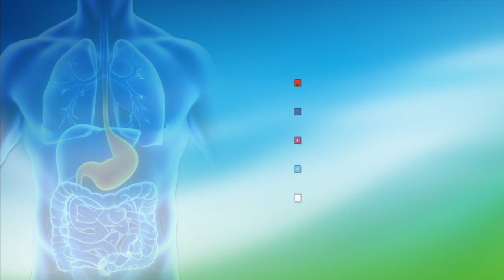Le pain | En peu de temps | 15 | Dr Faid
On parle beaucoup du régime alimentaire, surtout pour les personnes ayant dépassé le poids normal. Il est facile de raconter des choses pour faire passer un programme publicitaire ou même une recette, mais finalement faut il parler du régime alimentaire avant ou après avoir eu un problème de santé ? On ne comprend que très mal la vraie signification du régime équilibré. On parle de calories, de fibres, de vitamines etc.. mais le corps humain n’est pas un moteur, pour raisonner calorie ou énergie, la théorie des calories est fausse, car elle ne représente pas vraiment les vrais besoins du corps. Actuellement les antioxydants, les phyto-chimiques et les enzymes sont plus importants que les protéines, glucides et lipides.
Faid tv Français
Malgré  le niveau atteint par la société moderne en terme de connaissances générales, il reste encore des lacunes à  combler pour mieux vivre. Nous avons besoin de connaître d’abord les choses les plus vitales, avant de chercher  à se spécialiser dans d’autres domaines. Le mode de vie repose sur un minimum de culture nutritionnelle, sinon nous risquons de subir les conséquences de notre ignorance. Faid tv Français apportera quelques données pour le vivre et surtout le bien être.